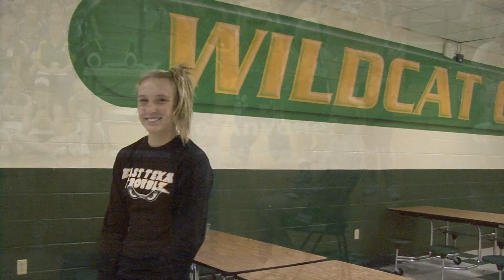HISD Upcoming Events 10-11-13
We do not own the rights to "My Heart Will Go On" by Celine Deon, "I can't Stop" by Flux Pavillion, "Comin' To Your City" by Big and Rich, and "Disco Inferno" by The Trammps.